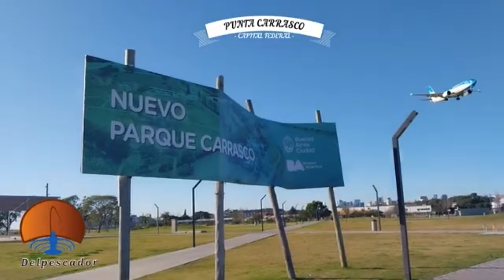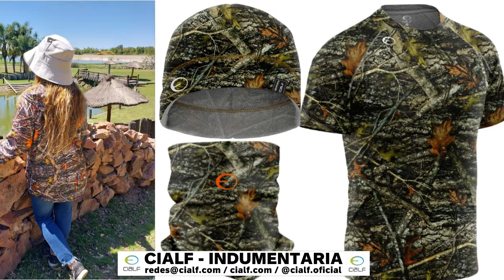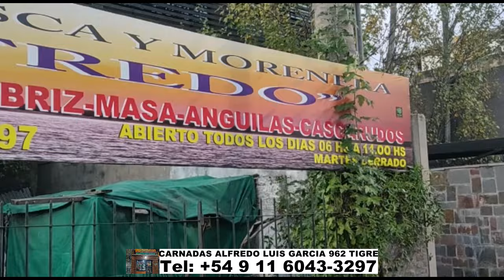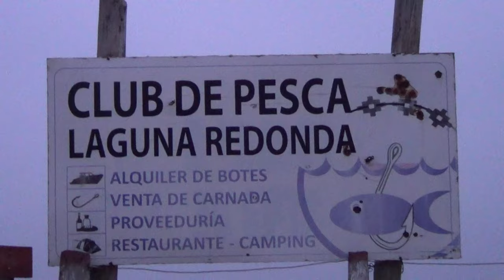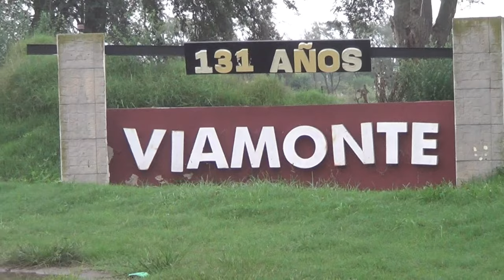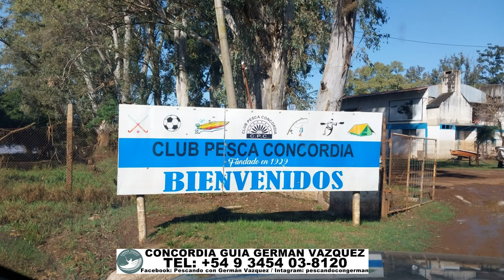DELPESCADORTV561. PEJERREYES EN SAUCE GRANDE. PESCA EN PARQUE DE LOS NIÑOS